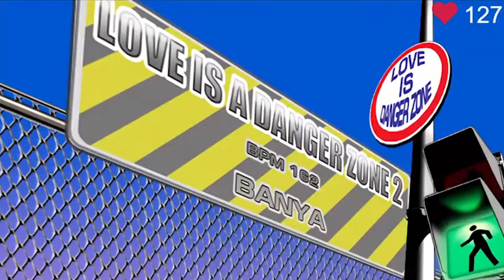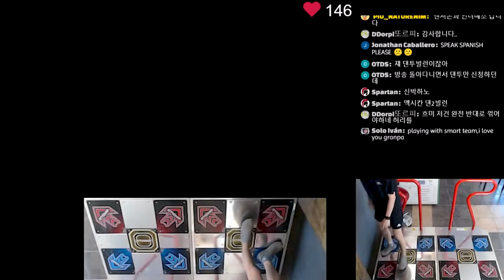Love is a Danger Zone Pt.2 S22 SS Rank